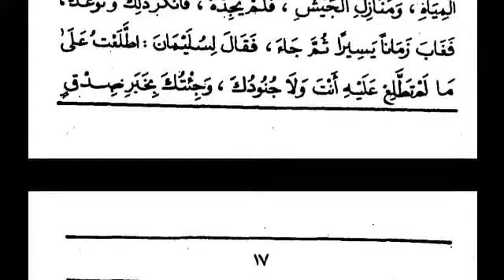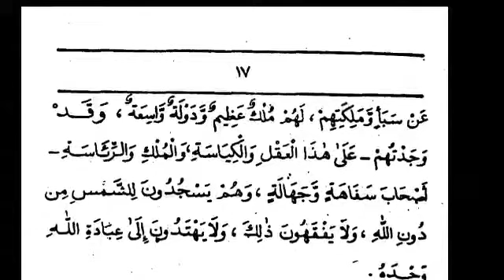قصة هدهد/The story of hoopoe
قصص النبيين لابي الحسن الندوى